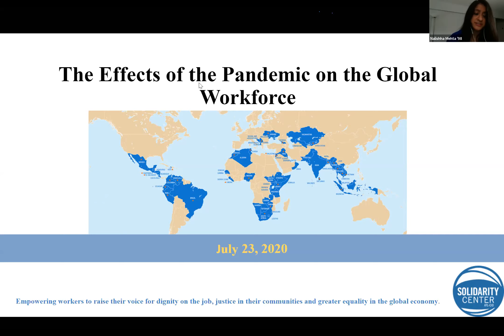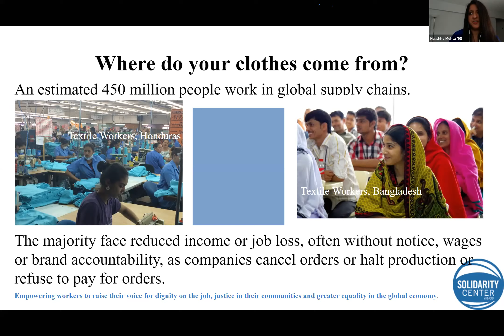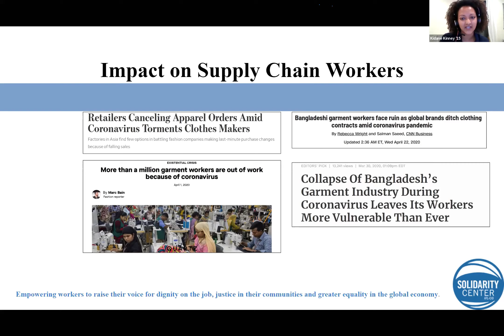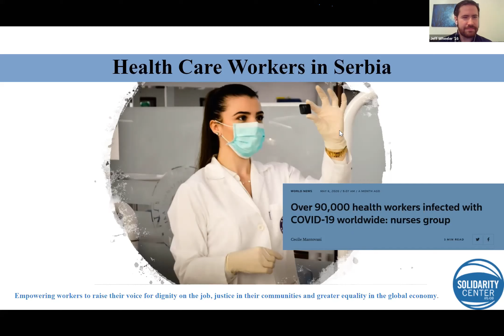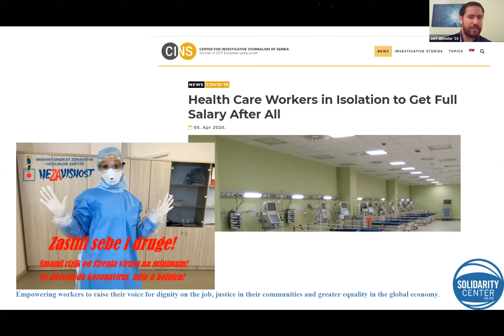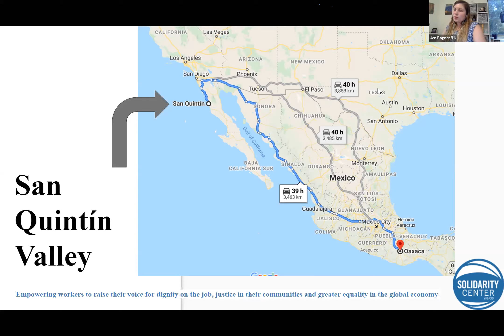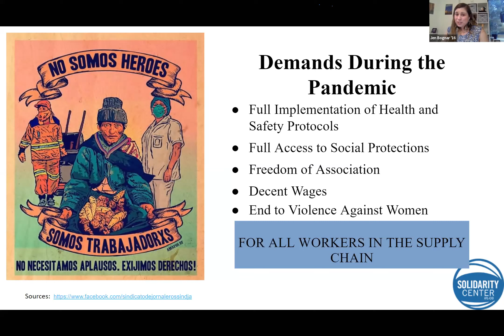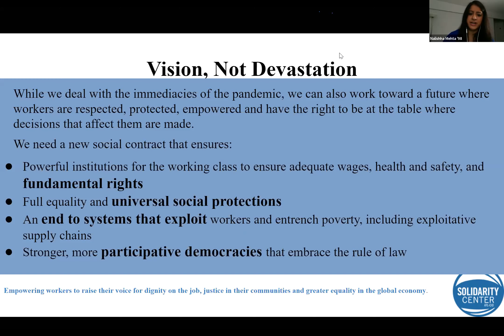ConnnectEd: The Effects of the Pandemic on the Global Workforce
COVID-19 has fundamentally changed the way the world works, and also what work looks like for people around the globe. As governments and experts in nearly every country urge people to stay at home and practice social distancing, millions of people are still expected to show up for their regular jobs - and many can’t afford to make ends meet if they don’t. As the effects of the pandemic sweep through the global economy, essential workers are standing together to protect their health, their jobs and their families in an unprecedented era.

Join four Lafayette alumni from the Solidarity Center (Jennifer Bognar ‘16, Kidane Kinney ‘15, Nalishha Mehta ‘98, and Jeff Wheeler ‘16) to learn how workers are exercising collective power in the face of a global pandemic. The session will focus on the strategies working people are using to defend their rights on the job, including the unions they’ve built and the agreements they’ve negotiated, from garment workers in Bangladesh to healthcare workers in Serbia to agriculture workers in the Americas. Panelists will help make connections and identify parallels with what is happening to the world of work in the United States.

Co-hosted by the Greater DC Alumni Chapter.